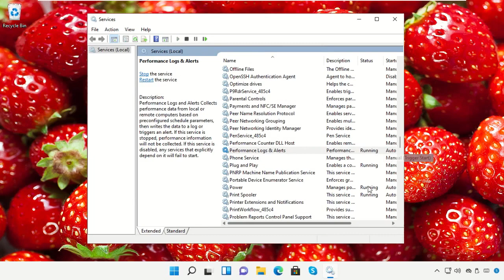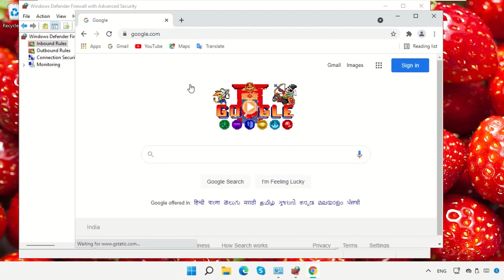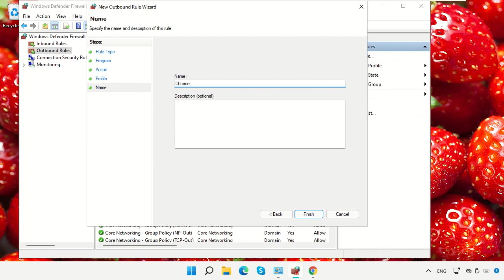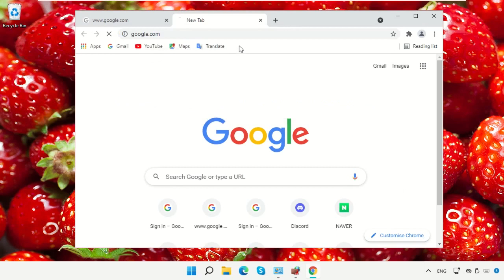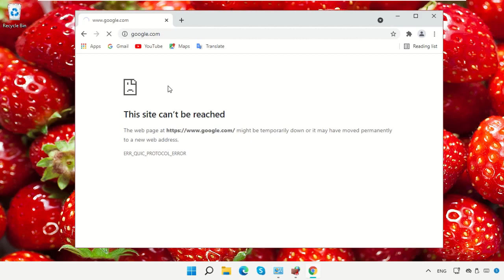ونڈوز 11 فائر وال کو کیسے بند کریں۔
Tutorial : [ ونڈوز 11 فائر وال کو کیسے بند کریں۔ ]